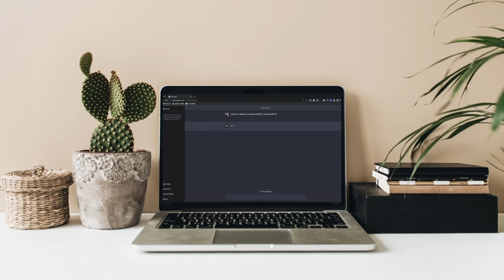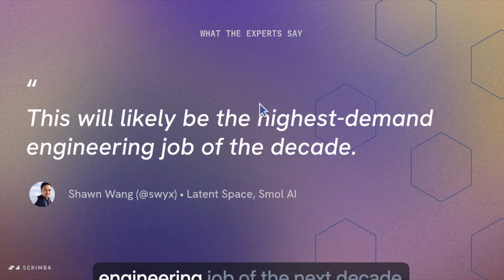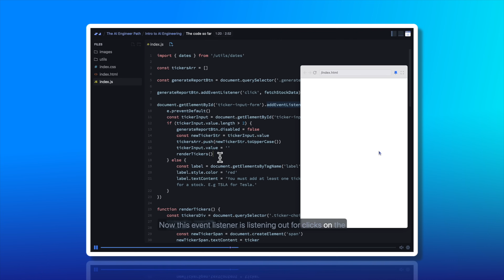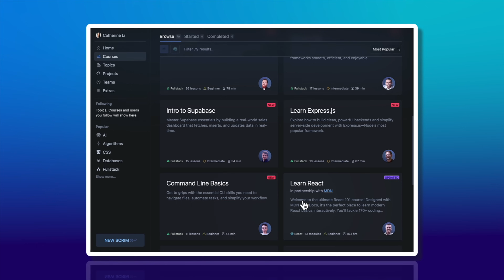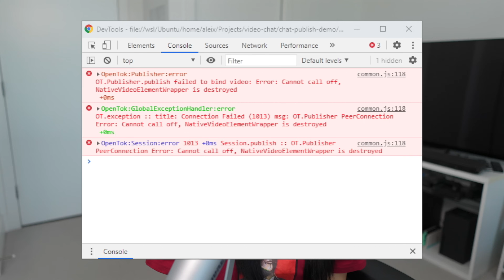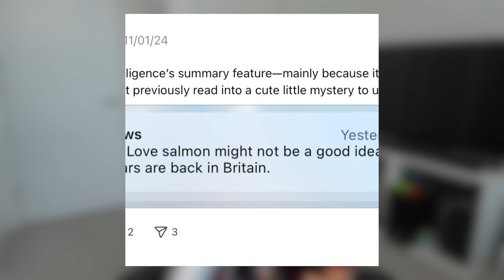Surviving in the age of AI (as a software engineer)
You've seen the demos. AI tools writing code, deploying apps, and leaving developers wondering: Did I waste years learning something a machine can now do in seconds?

In this video, I break down how the rise of AI is changing the role of software engineers and what you can do to stay ahead. With over 8 years in the industry, I’ve seen tech evolve—and I’m here to help you evolve with it.

💡 We’ll cover:

👉 The mindset shift from coder to problem-solver
👉 How to leverage AI tools without becoming dependent
👉 The underrated skill that could define your future career
👉 Whether you're just starting out or already in the industry, this video will give you a clear roadmap to thrive—not just survive—in the age of AI.

📘 Mentioned books:

📚 Futureproof by Kevin Roose
📚 Ultralearning by Scott Young

🎓 Do you have a fullstack or front end interview coming up? Sign-up to GreatFrontEnd using my link to get access to the most comprehensive front end interview questions list to make your interviews much easier